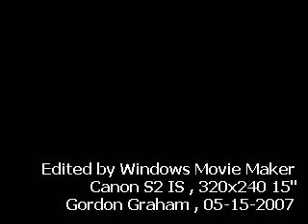[KTL] MTR Kwun Tong Line Short Ride. K Train.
A MTR Westbound Kwun Tong Line K-Train ride from Kwun Tong to Yau Ma Tai . The first three trains are taken at MTR Kowloon Bay Station while the last 2 videos are taken from MTR Mong Kok Station to MTR Yau Ma Tai Station and at MTR Yau Ma Tai Station respectively of train A304 .

Canon S2 IS , 320x240 15" .
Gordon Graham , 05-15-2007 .